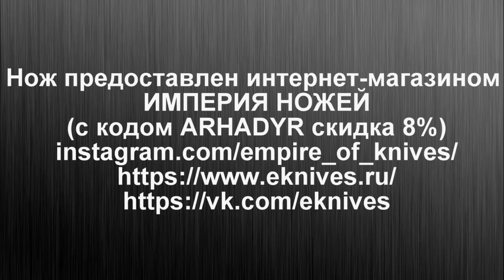Резать или нет бумагу на тестах? Нож HEMNES Mr Blade